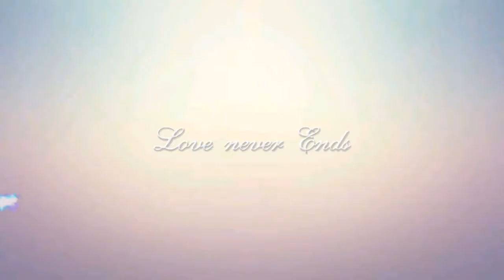سفرة مودرن 2023